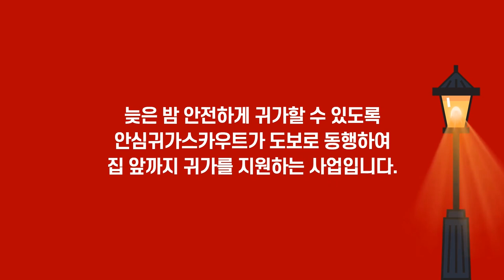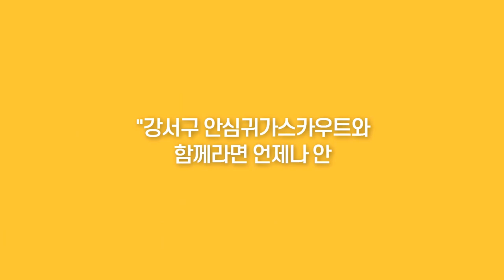늦은밤 귀갓길, 안심귀가스카우트와 안전하게! [강서영상크리에이터]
- 내가 만드는 우리 동네 이야기 - 2024년 제4기 강서영상크리에이터 강서유랑단팀이 제작한 영상입니다.